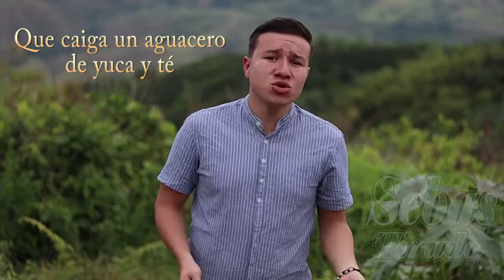ENSAMBLE OJALA QUE LLUEVA CAFE EN EL CAMPO CON LOS ARTISTAS DE MI PUEBLO CANTA.